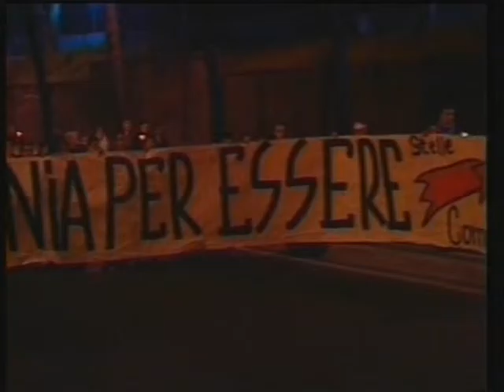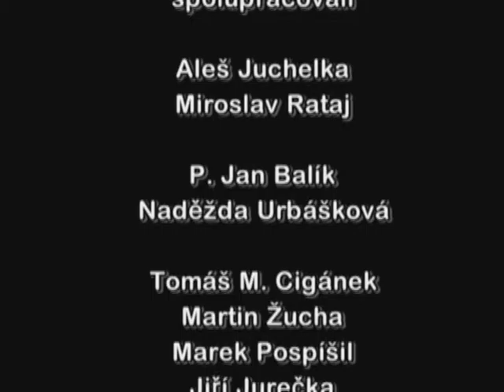Jsem šťastný. I vy buďte šťastní!